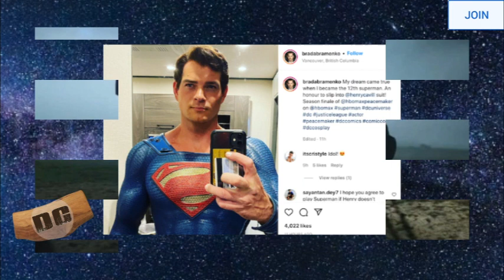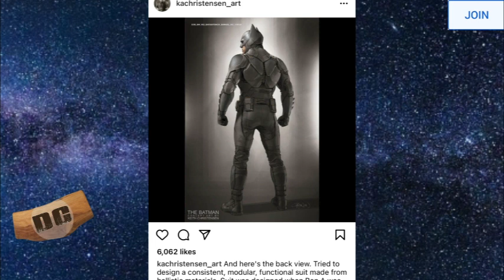Henry Cavill Signing Six Movie Deal | Snyderverse 🔥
Is Henry Cavill Returning with a 6-picture deal? Take it with a grain of salt but he may be returning.